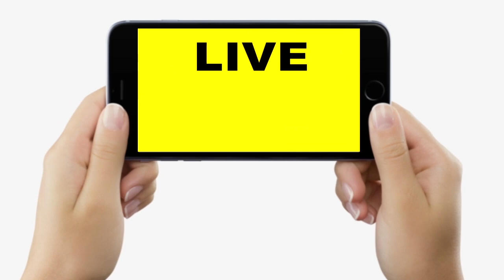BJP ने लगाया बड़ा आरोप, Nitish सरकार पर श/राब-बालू माफिया हावी, Bihar में जंगल राज...| Bihar News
BJP ने लगाया बड़ा आरोप, Nitish सरकार पर श/राब-बालू माफिया हावी, Bihar में जंगल राज...| Bihar News | LiveCities